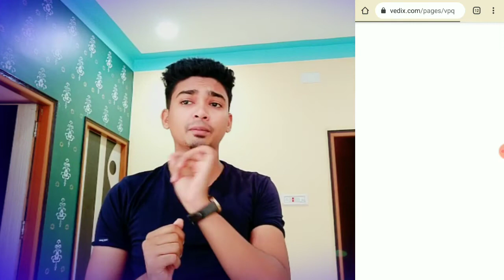Vedix Hair Products Review | Don't buy before Watching this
1) Reality of VEDIX Hair Products | Plz Don't Buy VEDIX before watching this vedix login @Doctors Vlogg
 2) I tried VEDIX for 1 Month | 100% Honest Non Sponsored VEDIX Review aia a a a GTeae @pinkforest villa
3) I tried VEDIX for 1 month #100% Honest Non sponsored VEDIX Review hindi Customized Haircare Routine @Nikkie Beauty&Lifestyle
4) Vedix Products Honest Review - A Customized Hair Care Regimen | Reduce Hairfall | Nidhi Katiyar @Nidhi Katiyar
5) VEDIX REVIEW : 100% Unsponsored Unbiased Opinion on VEDIX HAIRCARE | Reviewzfaar with Preitytkun @Preity प्रेरणा